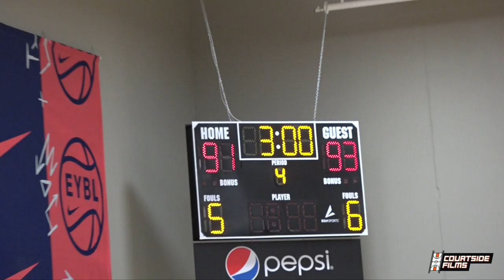5-Star Guard DJ Steward EYBL Highlights With Nike Meanstreets!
2019 Courtside Films Fall Camp - October 5th!

Final 8 Schools Include: Duke, UNC, TX, IN, IL, ISU, DePaul & Louisville